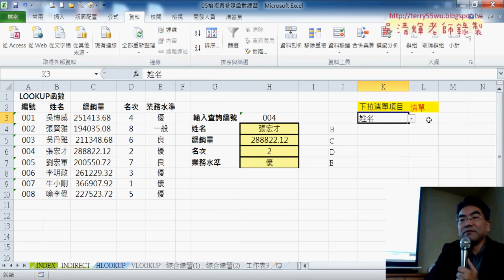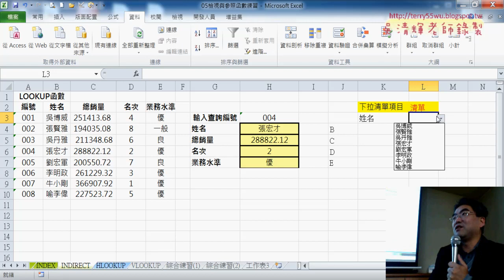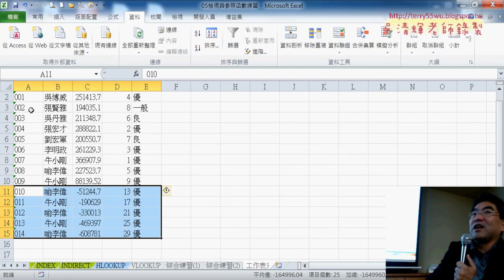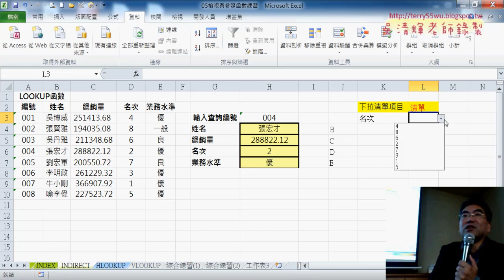04 自動增加下拉清單與兩重清單